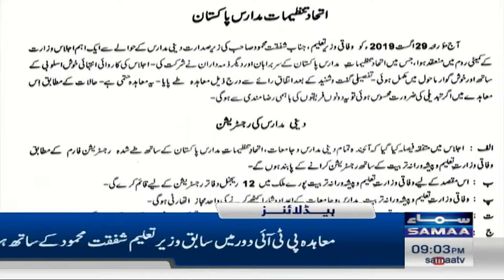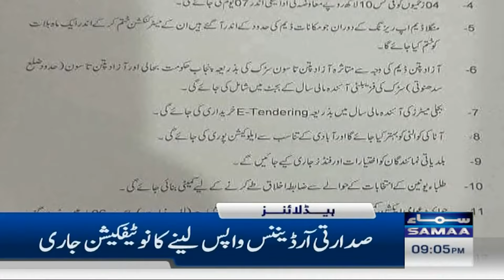Fall Of Assad: What's Next For Syria? | SAMAA 09 PM Headlines | 08 Dec 2024 | SAMAA TV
Syria war updates: Opposition takes Damascus, al-Assad flees

End of Assad rule will reshape region's balance of power

Assad flees as Syria rebels capture Damascus

Syria War Live Updates: Iran's Embassy In Syria's Capital Damascus Attacked

Turkiye urges inclusivity, fair treatment of minorities in post-Assad Syria

Syrian government falls to rebels, in stunning end to 50 year iron rule of the Assads

Rebels in Damascus claim victory; Assad has left country, Russia says